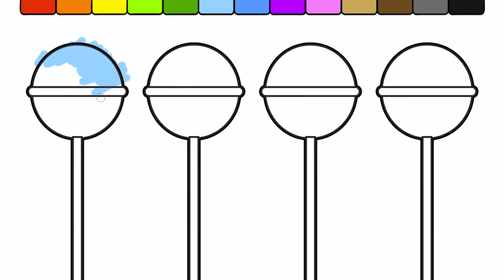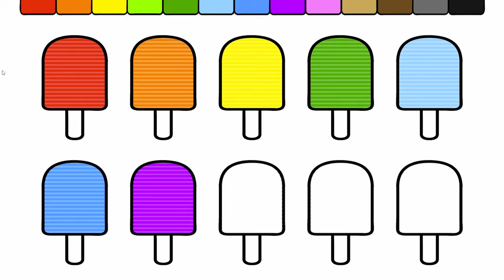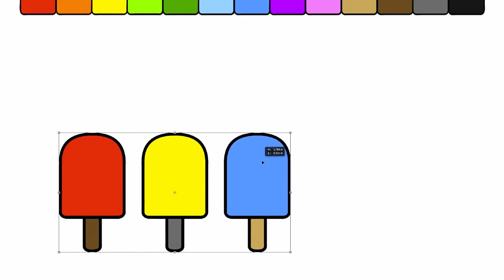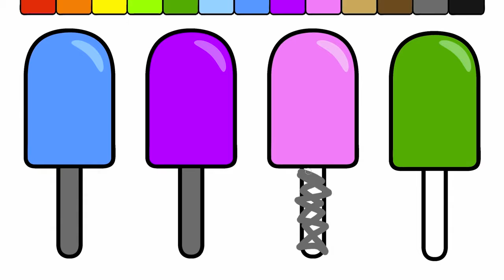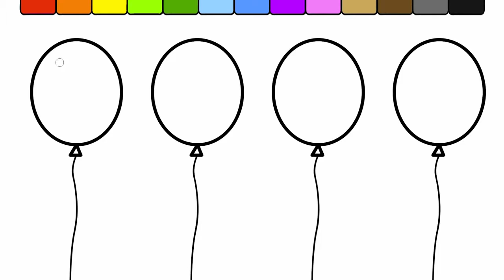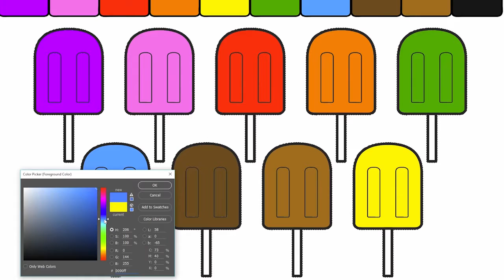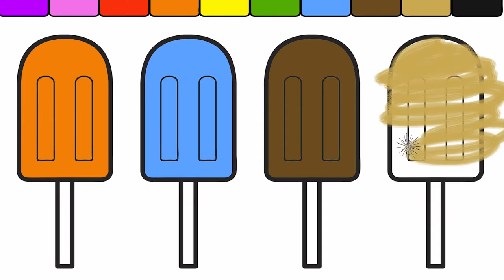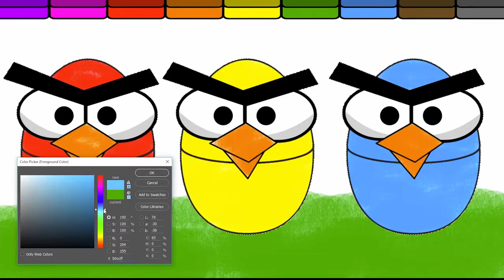Learn Colors for Kids and Color Popsicle & Ice Cream Coloring Pages